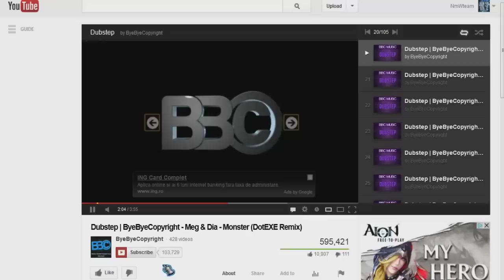Let's Play Minecraft S02 Ep68 - Poligon in devenire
mc server : mcx.arth.ro